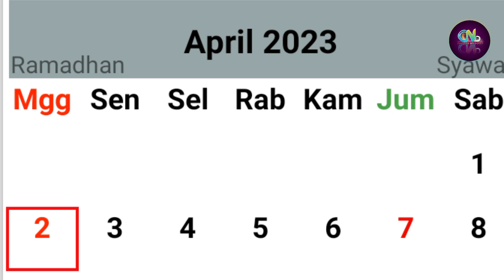Syuting Wilona Selesai - Apa Mungkin Wilona Menemani Verrell Dalam Promosi Politik? Apa Alasannya?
Sumber :

- IG Story

Backsound :

- Musik Youtube